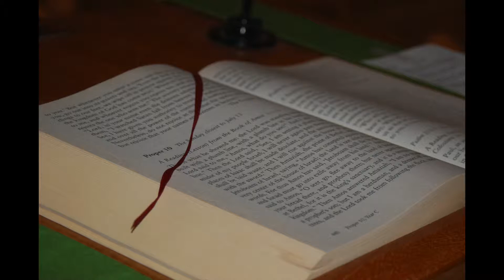St. Paul's Sermon 12/7/14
"The Plunge of Solidarity" December 7th 2014, Rachel Wildman, Seminarian